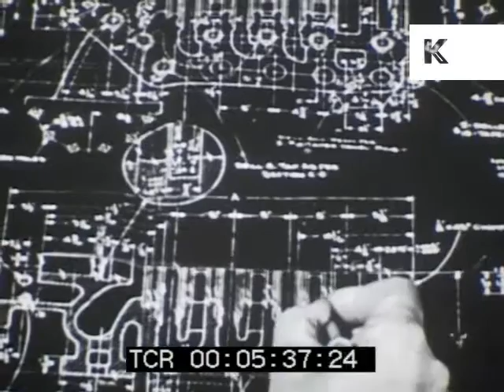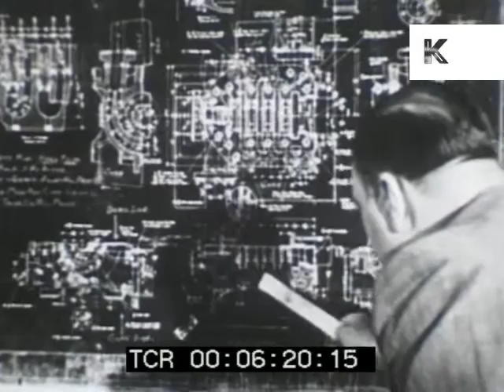1950s USA, Engineers Looking at Plans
From the Kinolibrary Archive Film collections. To order the clip clean and high res or to find out more Clip ref A547

1950s USA, engineers looking at plans